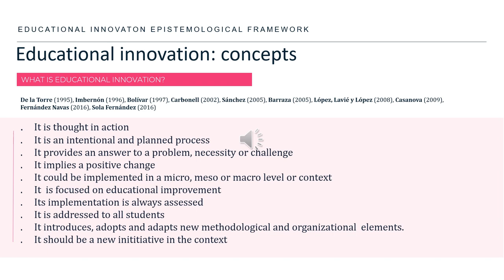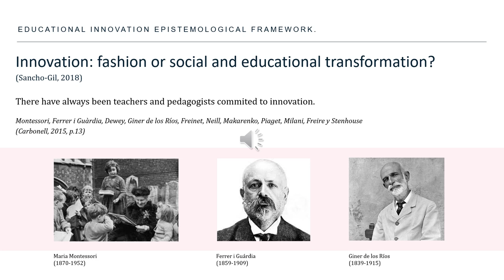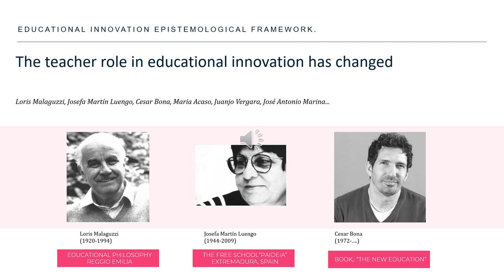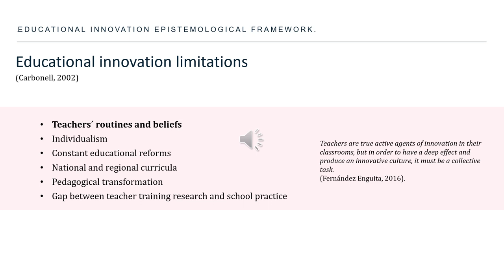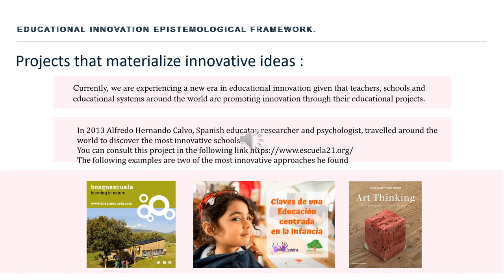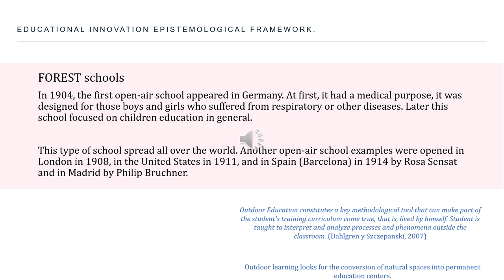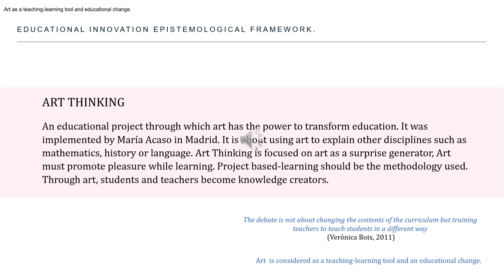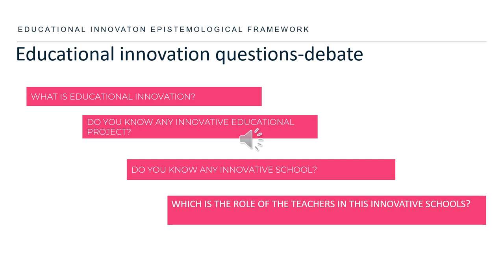Educational innovation [audiodescription]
Version with audiodescription of the didactic video Educational innovation
In this didactic video, Susana Agudo Prado and Marta García-Sampedro, from the Department of Educational Sciences at the University of Oviedo, address issues of educational innovation.

This video corresponds to one of the educational videos made at the University of Oviedo within the OIR project. The OIR project (Open Innovative Resources for distance learning) is an Erasmus+KA226 research project, whose objective is to strengthen the capacity of universities to provide high-quality digital education favorable to social inclusion, and in particular, to improve the forms and methods of teacher training.

Three European universities participate in it: Maria Curie-Skłodowska University of Lublin (Poland), Università degli Studi di Messina (Italy) and University of Oviedo (Spain).